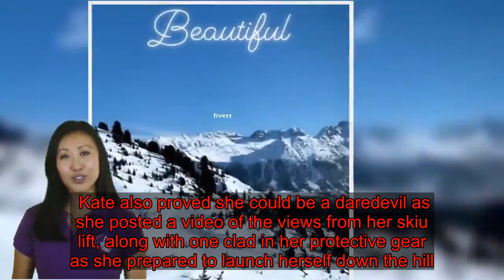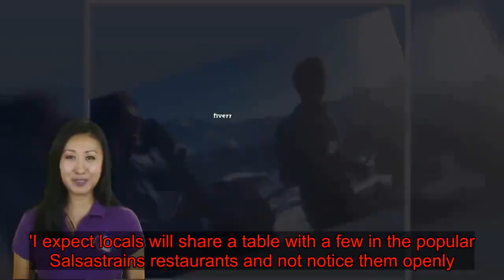Roman Abramovich's ex-wife Dasha Zhukova hits the slopes of St Moritz with pal Kate Hudson as she pr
Roman Abramovich's ex-wife Dasha Zhukova has been preparing for her star-studded wedding to Stavros Niarchos in St Moritz with a day of skiing with her female pals.The Russian art collector, 34, hit the slopes in Switzerland with close friend Kate Hudson along with her pals actress Sara Foster, model Kelly Sawyer and designers Jamie Mizrahi and Jen Meyer, before the group enjoyed a relaxing meal which was documented in a slew of social media posts.Dasha's pre-wedding antics come as she prepares to tie the knot in a belated celebration with billionaire Stavros, 34, this weekend in front of guests including footballer David Beckham and actress Gwyneth Paltrow.    In the posts, Dasha showed off her skiing skills as she headed to the top of the stunning mountain, which proved to be a jaw-dropping sight under the clear blue skies and beautiful sunshine. Looking effortlessly chic in a furry red beret and cat-eye sunglasses, the bride-to-be looked at ease just days before her lavish nuptials. Kate also proved she could be a daredevil as she posted a video of the views from her skiu lift, along with one clad in her protective gear as she prepared to launch herself down the hill.  In one snap, Sara poked fun at Dasha's pre-wedding antics by captioning a group snap: 'The broke housewives of St. Moritz go out for pizza,' before tagging all the girls in the snap.One post also showed the girls soaking up the atmosphere of the luxury lodge by listening to some relaxing sounds from the house band.   Sara also shared a playful snap group snap with one of her pals blocked by a fire emoji, and wrote in the cheeky caption: '@jenmeyerjewelry at least I didn't paint a p***s on you like I do to Erin when she doesn't approve photos.' Dasha and Stavros' belated celebration is estimated to be costing a whopping £5 million and will see the likes of former footballer David Beckham and actress Gwyneth Paltrow in attendance.    Designer Diane von Furstenberg, actress Liv Tyler, model Karlie Kloss and her husband Joshua Kushner - brother-in-law of President Trump's daughter Ivanka - are also expected to witness the pair celebrate their new marriage.The wedding ceremony will take place in the St Moritz town hall building, while the couple will take over the five-star Kulm St. Moritz Hotel, which is perched on the slopes and owned by the Niarchos family, for a glitzy party.They previously tied the knot in a French registry office ceremony in October.Rooms cost a minimum of £600 a night and the whole weekend's festivities is estimated to be costing £5 million.   Several marquees have been erected near the resort's ski–jump area and the sub-freezing temperatures are unlikely to put guests off from enjoy